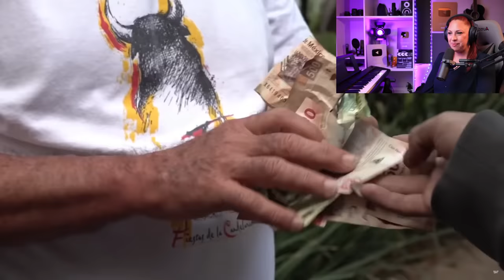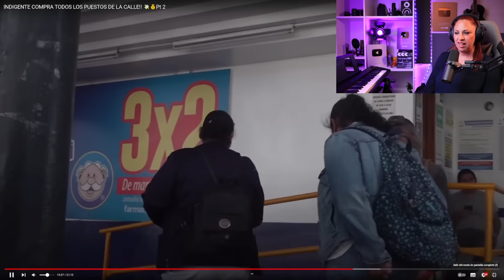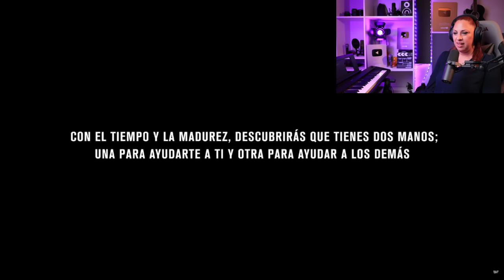INDIGENTE SE COMPRA TODOS LOS PUESTOS DE LA CALLE PT2 ! VIDEO EMOCIONANTE | CECI dover reactions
👇CURSO DE TÉCNICA VOCAL GRATUITO.